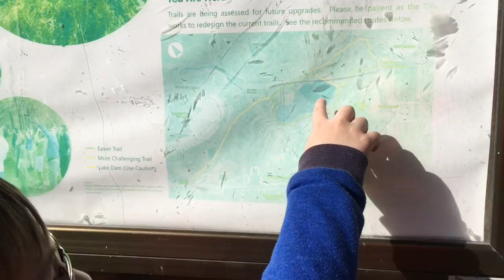Tivoli Nature Reserve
Our hike at Tivoli Nature Reserve, a hidden gem in Albany, NY.  You’d never know there was a small lake and waterway just beyond a field and a parking lot.